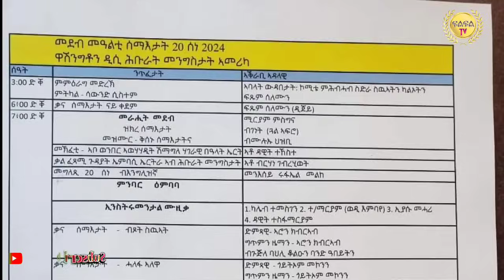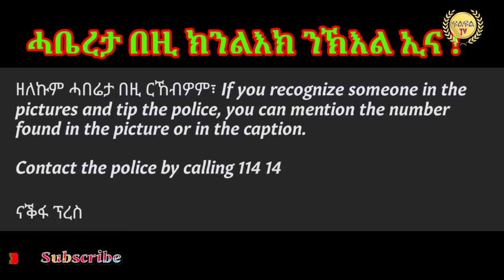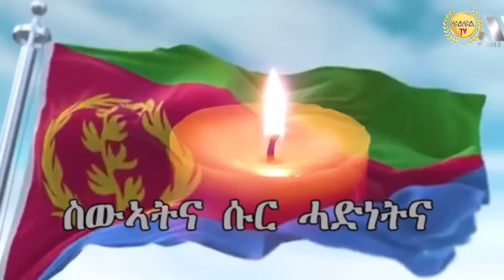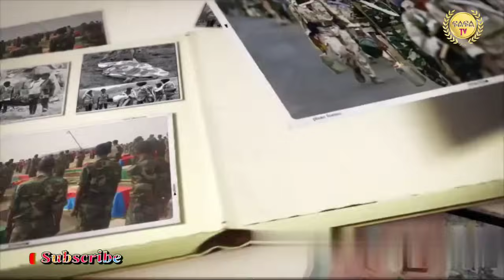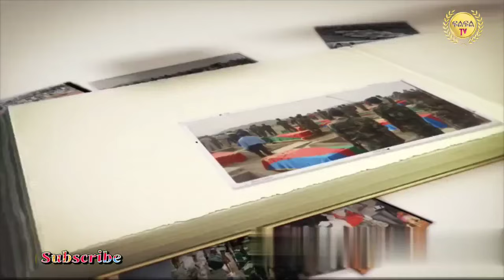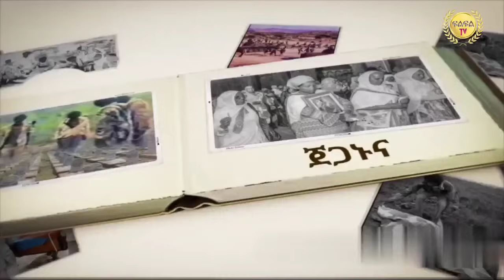Jun 19 / 2024 ልዕሊ 700 ሚእቲ ሚልዮን / ኣቦ ነዓ ነዓ